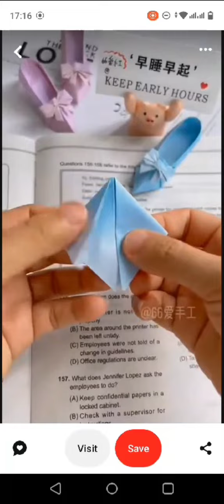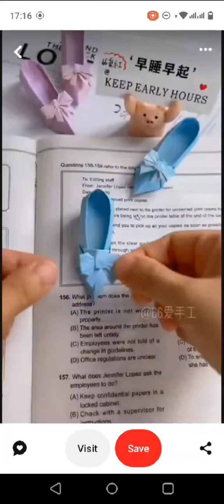Cinderella paper shoes craft like and subscribe please ❤️🗞️📜